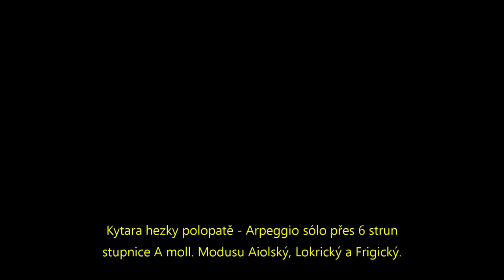🎇Kytara polopatě. Arpeggio přes 6 strun, stupnice A moll Modus Lokrický, Frygický díl 11-0.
intersperse arpeggios
scales